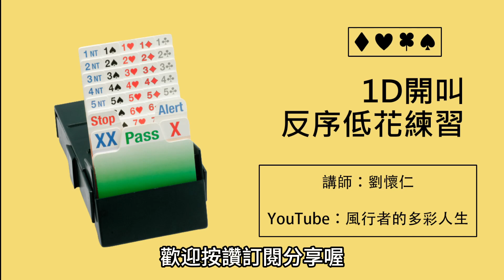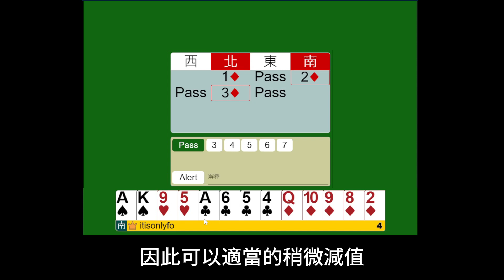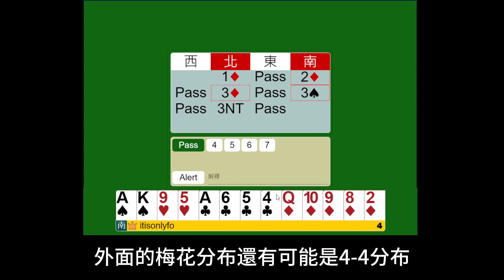【橋藝叫牌】第76課：1D開叫反序低花練習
講義 (制度手冊) 下載：(1.60版本)
制度不定期改版更新，請至最新影片說明欄下載最新制度手冊。

本系列影片每週二、週四更新。